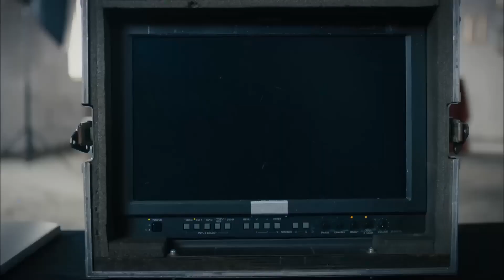Makyöz Şebo'dan Övgü Dolu Sözler | Kaçak Gelinler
Şebnem, Alp Kırşan'a makyaj yapıyor. “1 KEZ BEST MODEL
ALWAYS BEST MODEL”

KANAL: STAR TV - TV8
YAPIMCI: MEHMET YİĞİT ALP
YÖNETMEN: KEREM ÇAKIROĞLU, İNCİ BALABANOĞLU
SENARİST: ENGİN ELGÜN